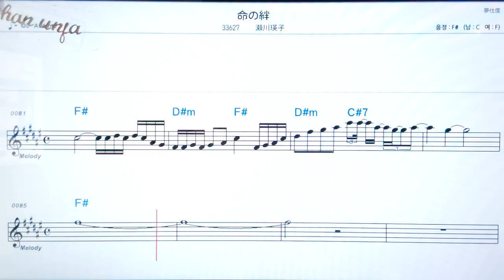아노지노키즈나/세기와에이코💖日本の曲( 한글 발음)악보, 코드, ,가사,Karaoke*카라오케 반주